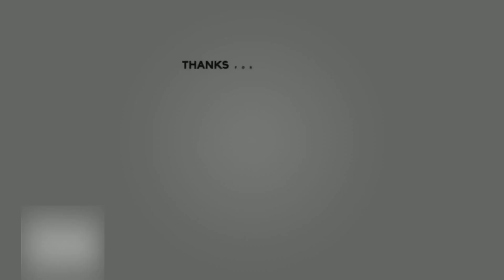Interview with Band of Brothers Actor Matthew Leitch (played Floyd Talbert)!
Today is abit of a different video then normal. I interviewed my friend Matthew Leitch who portrayed Floyd Talbert in the HBO Mini series Band of Brothers.

Location: Omaha Beach, Normandy France.

Hope you guys enjoy this video! And looking forward to show you guys the next place!

Salute!